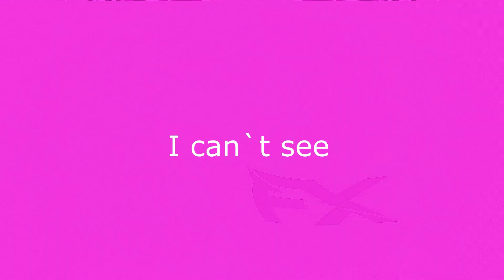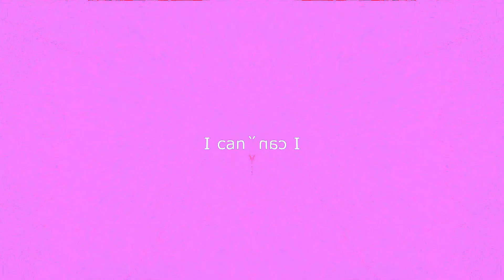Cat (Crying) Render Pack Collection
You Render Pack Collection Extended Now